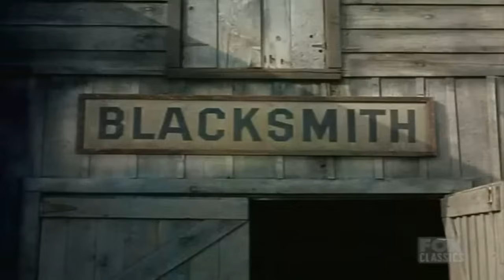Bonanza - Catch as Catch Can - Best Western Cowboy HD Movie Full Episode 2023